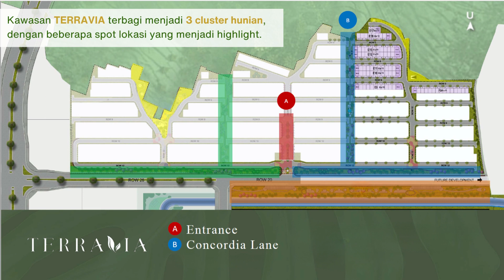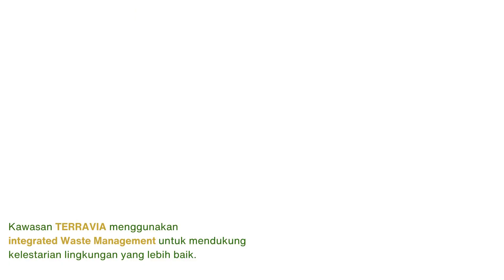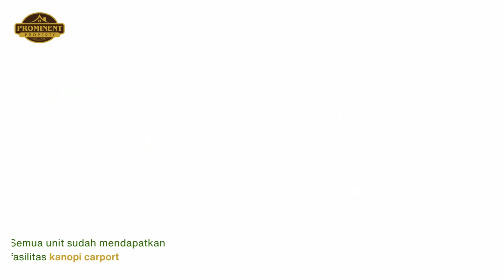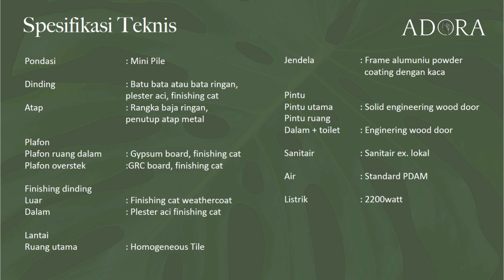RUMAH FREE DP LOKASI DEPAN MAL .. DAPET BANYAK BONUS !!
𝙉𝙀𝙒 𝙇𝘼𝙐𝙉𝘾𝙃!
The Most Lively Location In BSD City

𝙏𝙀𝙍𝙍𝘼𝙑𝙄𝘼
Tᴇʀʀᴀ : Eᴍᴘʜᴀsɪᴢᴇs ᴛʜᴇ ᴇᴀʀᴛʜ⁻ꜰʀɪᴇɴᴅʟʏ ᴀɴᴅ sᴜsᴛᴀɪɴᴀʙʟᴇ ɴᴀᴛᴜʀᴇ ᴏꜰ ʀᴇsɪᴅᴇɴᴛɪᴀʟ ᴄᴏᴍᴍᴜɴɪᴛʏ, ᴀs “Tᴇʀʀᴀ” ᴍᴇᴀɴs ᴇᴀʀᴛʜ.
Vɪᴀ﹕ Iᴛ ᴄᴀɴ ʀᴇᴘʀᴇsᴇɴᴛ ᴛʜᴇ ᴊᴏᴜʀɴᴇʏ ᴏꜰ ʟɪꜰᴇ, ᴛʜᴇ ᴄʜᴏɪᴄᴇs ᴡᴇ ᴍᴀᴋᴇ, ᴀɴᴅ ᴛʜᴇ ᴅᴇsᴛɪɴᴀᴛɪᴏɴs ᴡᴇ ʀᴇᴀᴄʜ.

𝑵𝒆𝒙𝒕 𝑻𝒐 𝑬𝒂𝒔𝒕𝒗𝒂𝒓𝒂 𝑳𝒆𝒊𝒔𝒖𝒓𝒆 𝑴𝒂𝒍𝒍
ᵗʸᵖᵉ 𝟔 | 𝟑 𝐁𝐞𝐝𝐫𝐨𝐨𝐦𝐬 | 𝟑 𝐁𝐚𝐭𝐡𝐫𝐨𝐨𝐦𝐬

𝟖 𝐄𝐧𝐫𝐢𝐜𝐡𝐢𝐧𝐠 𝐋𝐢𝐯𝐞 𝐅𝐞𝐚𝐭𝐮𝐫𝐞𝐬
• Integrated Greeneries (+- 2Ha)
• Sustainable Tropical Modern Design
• Vertical Garden with Direct Sunlight*
• Ensuite Master Bedroom with Balcony
• Spacious Living & Dining Area
• Smart Door Lock & Air Purifier
• Solar Panel
• Integrated Waste Management System

𝟓 𝐓𝐞𝐫𝐫𝐚𝐯𝐢𝐚 𝐅𝐚𝐜𝐢𝐥𝐢𝐭𝐢𝐞𝐬 𝐀𝐫𝐞𝐚
• Entrance Gate
• Concordia Lane
• Serenita Lane
• Lattea Park ( Plaza, Working Pods, Children Arcade)
• Green Pathway

𝐓𝐄𝐑𝐑𝐀𝐕𝐈𝐀
𝑩𝒂𝒄𝒌 𝒕𝒐 𝑵𝒂𝒕𝒖𝒓𝒆, 𝑬𝒏𝒓𝒊𝒄𝒉𝒊𝒏𝒈 𝑭𝒖𝒕𝒖𝒓𝒆

📍 Lokasi : BSD City
🗓️ Launching : Agustus 2023